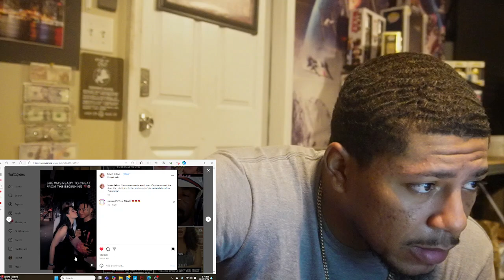Depending on who’s asking your girls single